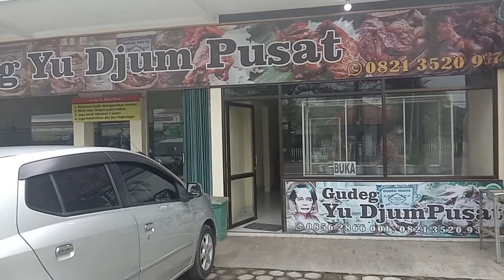GUDEG JOGJA YU DJUM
Gudeng Jogja, Gudeg Yu Djum: Gudeg Paling enak ada di deket Bandara Iternasional Jogyakarta.
Gudeg Yu Djum merupakan gudeg jogja paling enak di jogyakarta. Gudeg yu jum adalah salah satu rumah makan di Jogyakarta yang khusus menjual gudeg. Perintis rumah makan ini adalah ibu Djuwariah yang biasa dipanggil Yu Djum. Gudeg yang dijual dapat dikemas dalam kotak, besek, atau kendil yang dapat bertahan hingga dua hari dengan cara pengukusan. Bu Djuwariah mulai merintis usahanya dengan membuka kedai gudeg di Jalan Wijilan sejak tahun 1950. Ia meninggal pada tanggal 14 November 2016 pada usia 87 tahun
Bandar Udara Internasional Yogyakarta adalah sebuah Bandar Udara Internasional yang dibangun di kapanéwon Temon, kabupaten Kulon Progo, Daerah Istimewa Yogyakarta. Bandar udara ini menggantikan Bandar Udara Internasional Adisutjipto yang sudah tidak mampu lagi menampung kapasitas penumpang dan pesawat. Bandar udara ini berdiri di tanah seluas 600 hektar dan diperkirakan menelan biaya Rp 9 triliun. Bandara ini akan memiliki terminal seluas 210.000 meter persegi dengan kapasitas 20 juta penumpang per tahun. Selain itu, bandar udara tersebut diperkirakan bakal memiliki hanggar seluas 371.125 meter persegi yang direncanakan bakal sanggup menampung hingga sebanyak 28 unit pesawat. Bandara ini juga, bisa menampung pesawat berbadan lebar, seperti B777, B747, A380.
Hardi 1974, adalah channel tentang perjalanan dan aktivitas ke beberapa tempat dan wilayah dan menyajikan aktivitas masyarakat berupa::
1. aktivitas nelayan melaut dan menangkap ikan, pembongkaran ikan di pelabuhan perikanan atau sentra nelayan, pemasaran dan penjualan ikan, potret nelayan, kampung nelayan dan penataan kampung nelayan, pemberdayaan nelayan;
2. tempat wisata, budaya peresean masyarakat lombok, dan musik.
3. kegiatan dan aktivitas nelayan dalam melakukan kegiatan penangkapan ikan, pembongkaran ikan di pelabuhan perikanan, dan transaksi penjualan hasil tangkapan di tempat pemasaran ikan